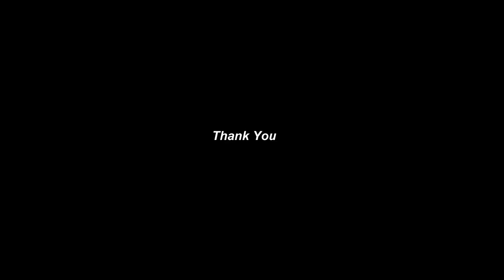What are the different types of tweed fabrics?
Showroom Adress- GF-2/90, Mansarovar Building, Nehru Place, New Delhi-110019
I explained about the major attributes of Tweed fabric. In this video, I'll be taking about different types of Tweed Fabric.
Over the years, a plethora of distinct tweed varieties have emerged:1. Overcheck:The checks on overcheck tweed are nothing like the small, simple checkered patterns you’re used to. Instead, each check is just an outline, and it covers about four square inches of fabric. This pattern can be overlaid on top of other tweed patterns.2. Twill:Twill has a simple, diagonal pattern. It’s the most common type of tweed fabric.3. Herringbone:Herringbone has an iconic triangular pattern with varying tones. This pattern is more common in tweed than it is in any other fabric.4. Checked:Checked tweed has the typical checkerboard pattern that’s so common in many types of apparel.5. Striped:True to its name, striped tweed is bedecked with either horizontal or (usually) vertical stripes.
6. Estate:The term “estate tweed” usually refers to a herringbone pattern overlaid with a checked pattern. It’s more common in hats than it is in other tweed products.7. Barleycorn:This type of tweed is named for its similarity in appearance to barley grains, which are sometimes called corns.8. Plaid:While some of the other tweed types in this list might be unfamiliar, surely you’ve heard of plaid.9. Houndstooth: Houndstooth is one of the most unassuming tweed patterns, and it’s named for its similarity to dogs’ teeth. To know more about fabrics and to know how we can help your apparel and home furnishing business grow, contact us at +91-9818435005 or visit us at charu.org.in Do remember to watch my series on different types of silks.
Charu Creation Pvt. Limited was established in the year 1993 and has since been successfully engaging in the retail, trade and export of more than 21000 SKUs of export and fashion fabrics.
The company has a display area of 8000 square feet in Nehru Place, New Delhi.
The company has sold more than 1.5 billion meters of fabrics since its inception to more than 11000 satisfied customers spread across 57 countries.